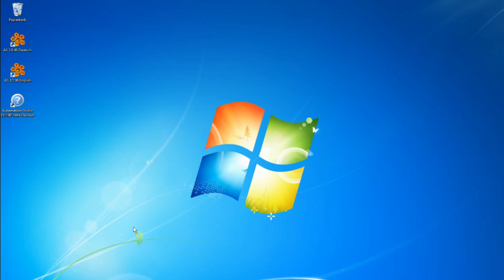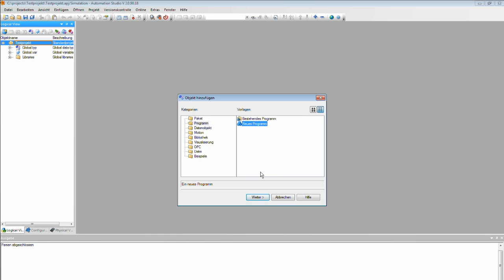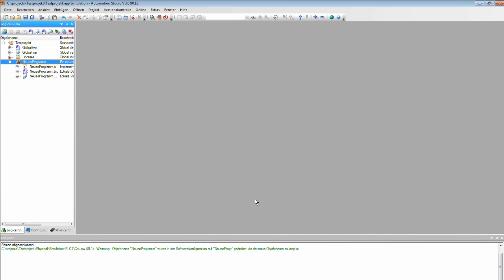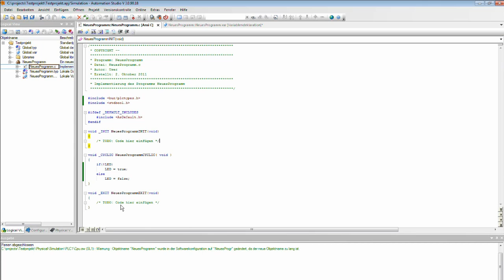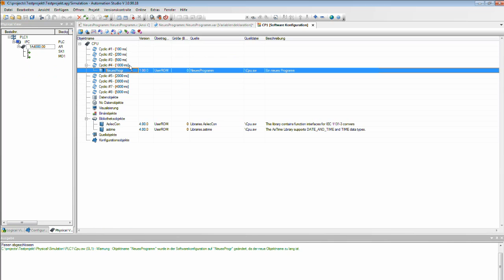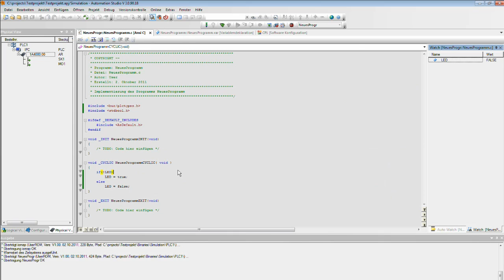B&R Automation Studio - Erstes Projekt erstellen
Einführungsvideo zum B&R Automation Studio 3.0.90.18.
Bei diesem Tutorial wird gezeigt, wie ein neues Projekt erstellt wird und auf der ArSim simuliert wird.